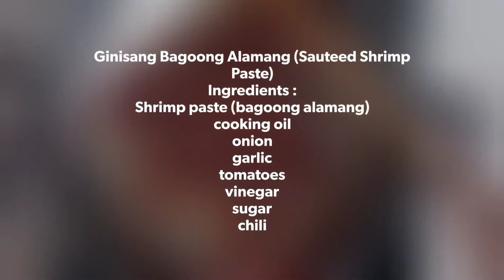How to Cook Ginisang Bagoong Alamang | Sauteed Shrimp Paste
Ginisang Bagoong Alamang
Sauteed Shrimp Paste
Paano magluto

Ingredients :
Cooking oil
Garlic
Onion
Tomatoes 2pcs.
Shrimp paste (bagoong alamang) 1cup
Vinegar 5tbsp.
Sugar 3tbsp.
Chili